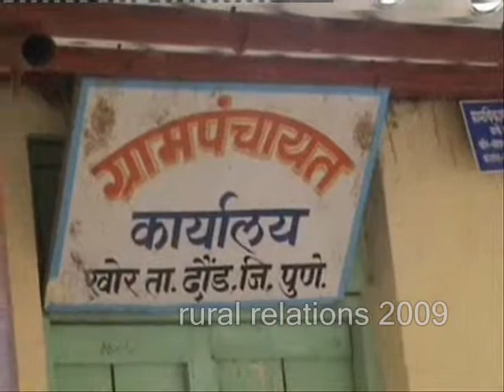Khor Daund Pune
Changing Village , Khor , Daund , Pune , Maharashtra , India